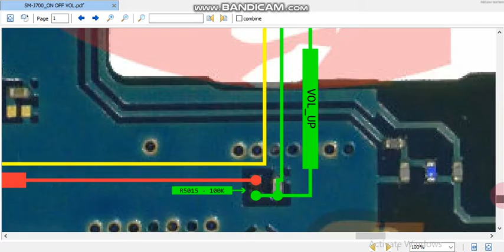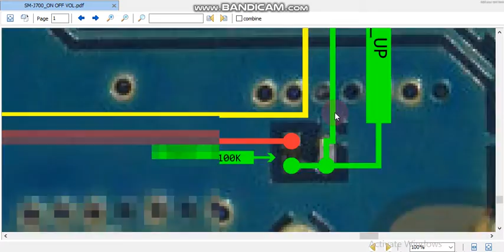smj 700 power button jumper smj 700 power button ways smj 700 on off key not working solution